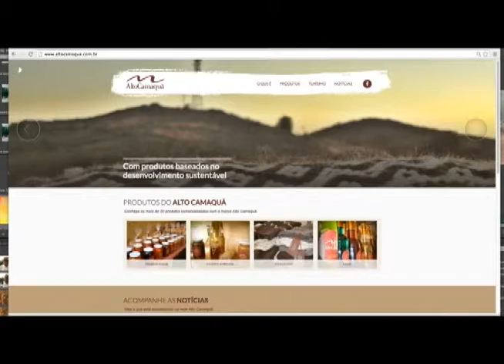Jornal da TVE 2ª ed - Série "Agricultura e pecuária familiar no Alto Camaquã" - 23/12/14 - Parte 1